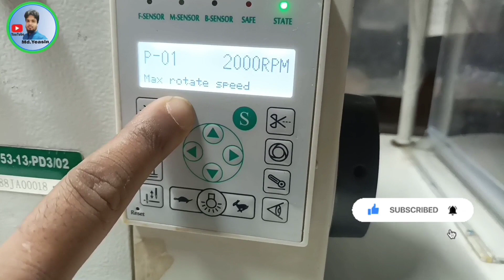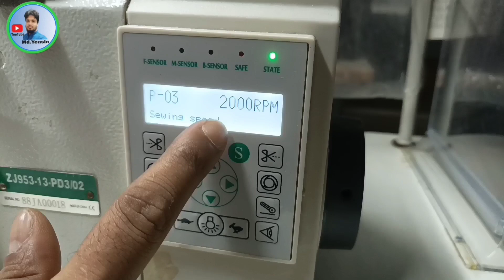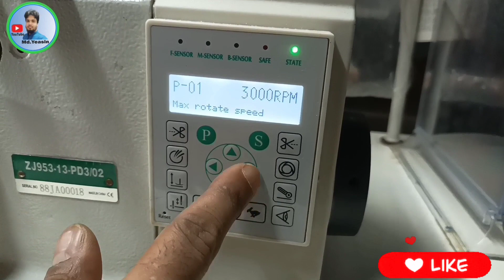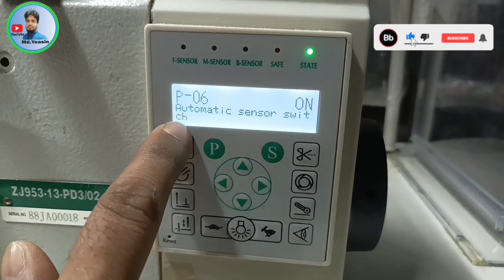overlock machine How to Reset ZJ953-13-PD3/02 ওভারলক মেশিন রিসেট অটো সেন্সর প্রোগ্রাম শিখুন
overlock machine how to reset অটো সেন্সর প্রোগ্রাম শিখুন. ZJ953-13-PD3/02